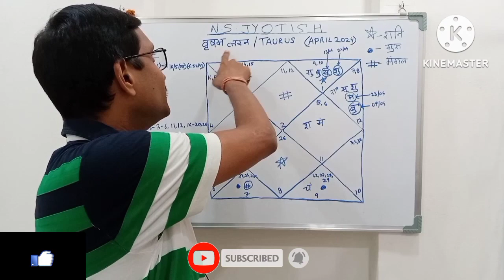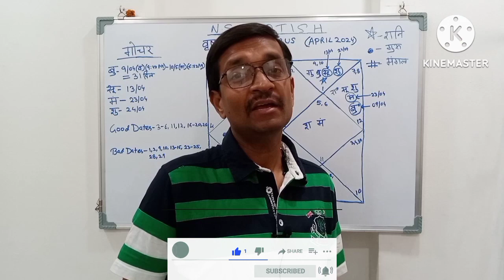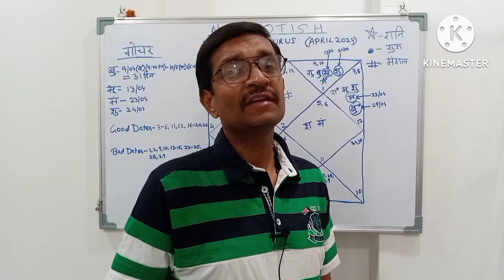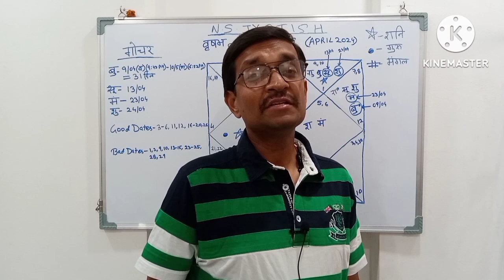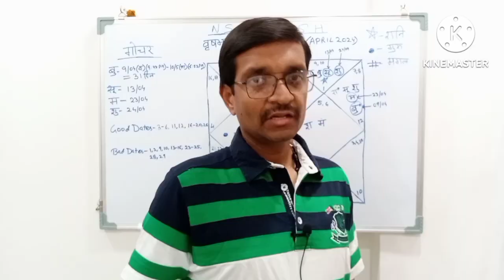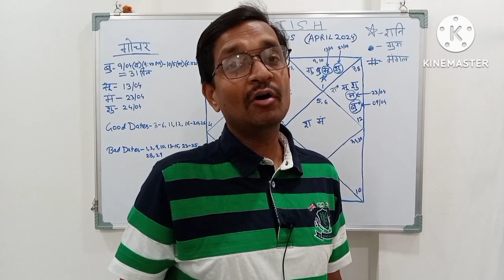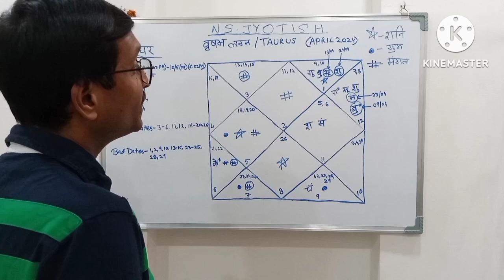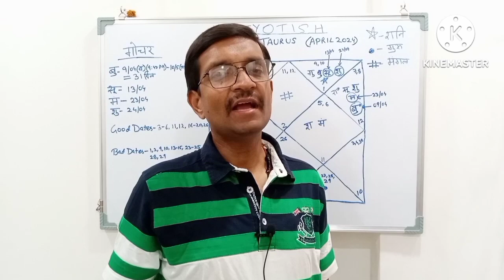वृषभ लग्न अप्रैल 2024 Taurus April 2024 horoscope – Vrishabh Lagna April 2024 astrology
वृषभ लग्न अप्रैल 2024 TAURUS April 2024 horoscope - Vrishabh April 2024 astrology forecast
वृषभ राशि | एक नए जीवन की शुरुआत । वृषभ राशि अप्रैल- मई- जून 2024 Vrishabh rashi 2024 Taurus
TAURUS वृषभ APRILअप्रैल 2024 prediction

Welcome to N S Jyotish

Tutorial videos on Sun Chandra mangal budh guru shukra shani rahu ketu.

Vrishabh lagna me Surya ki dasha me kya hoga
Vrishabh lagna me Chandra ki dasha me kya hoga
Vrishabh lagna me Mangal ki dasha me kya hoga
Vrishabh lagna me Budh ki dasha me kya hoga
Vrishabh lagna me Brihaspati ki dasha me kya hoga
Vrishabh lagna me shukra ki dasha me kya hoga
Vrishabh lagna me Shani ki dasha me kya hoga
Vrishabh lagna me Rahu ki dasha me kya hoga
Vrishabh lagna me Ketu ki dasha me kya hoga
Vrishabh lagna me Surya ke upay
Vrishabh lagna me Chandra ke upay
Vrishabh lagna me Mangal ke upay
Vrishabh lagna me Budh ke upay
Vrishabh lagna me Brihaspati ke upay
Vrishabh lagna me shukra ke upay
Vrishabh lagna me Shani ke upay
Vrishabh lagna me Rahu ke upay
Vrishabh lagna me Ketu ke upay
Vrishabh Ascendant April 2024
Vrishabh April 2024
Vrishabh horoscope April 2024
Vrishabh Lagna April 2024
Vrishabh April 2024 horoscope
Vrishabh April 2024 astrology
Vrishabh rising April 2024
April Vrishabh horoscope 2024
Vrishabh Lagna astrology predictions 2024
Vrishabh Lagna astrology forecast 2024
Vrishabh 2024 horoscope
Vrishabh Lagan 2024
Sun dasha for Vrishabh ascendant horoscope
Moon dasha for Vrishabh ascendant horoscope
Mars dasha for Vrishabh ascendant horoscope
Mercury dasha for Vrishabh ascendant horoscope
Jupiter dasha for Vrishabh ascendant horoscope
Venus dasha for Vrishabh ascendant horoscope
Saturn dasha for Vrishabh ascendant horoscope
Rahu dasha for Vrishabh ascendant horoscope
Ketu dasha for Vrishabh ascendant horoscope
Remedies of Sun in Vrishabh ascendant horoscope
Remedies of Moon in Vrishabh Ascendant
Remedies of Mars in Vrishabh Ascendant
Remedies of Mercury in Vrishabh Ascendant
Remedies of Jupiter in Vrishabh Ascendant
Remedies of Venus in Vrishabh Ascendant
Remedies of Saturn in Vrishabh Ascendant
Remedies of Rahu in Vrishabh Ascendant
Remedies of Ketu in Vrishabh Ascendant
Astrology predictions 2024
Astrology forecast 2024
Astrology 2024
Astrology remedies 2024